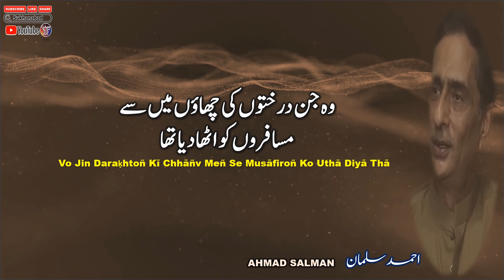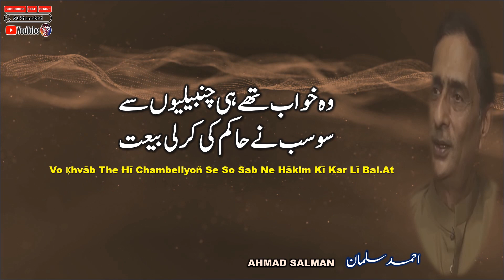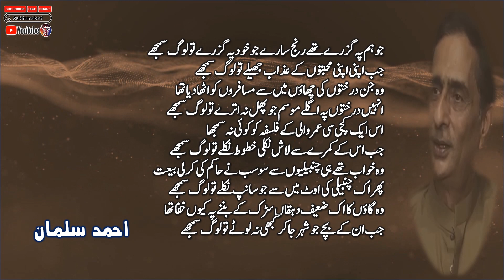To Log Samjhe || Ahmed Salman Poetry || Full Short Poetry || Urdu Ghazal || Urdu Shayari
To Log Samjhe || Ahmed Salman Poetry || Full Short Poetry || Urdu Ghazal || Urdu Shayari || Urdu Poetry ||  احمد سلمان   ||  اردو غزل  ||   اردو شاعری  ||

English Lyrics:

jo ham pe guzre the rañj saare jo ḳhud pe guzre to log samjhe
jab apnī apnī mohabbatoñ ke azaab jhele to log samjhe

vo jin daraḳhtoñ kī chhāñv meñ se musāfiroñ ko uThā diyā thā
unhīñ daraḳhtoñ pe agle mausam jo phal na utre to log samjhe

us ek kachchī sī umr vaalī ke falsafe ko koī na samjhā
jab us ke kamre se laash niklī ḳhutūt nikle to log samjhe

vo ḳhvāb the hī chambeliyoñ se so sab ne hākim kī kar lī bai.at
phir ik chambelī kī oT meñ se jo saañp nikle to log samjhe

vo gaañv kā ik za.iif dahqāñ saḌak ke banñe pe kyuuñ ḳhafā thā
jab un ke bachche jo shahr jākar kabhī na lauTe to log samjhe

►  Resource: Rekhta

Urdu Shayari
Iqbal poetry
Ahmad Faraz
Sad quotes in Urdu
Ghalib Shayari
Urdu ghazal
Barish Poetry
Munafiq Shaya
Judai poetry
Allama Iqbal ki shayari
Narazgi poetry
Khamoshi poetry
Faraz Shayari
Urdu lines
Allama Iqbal poetry in Urdu students
Rekhta poetry
Urdu poetry in English
Poetry SMS